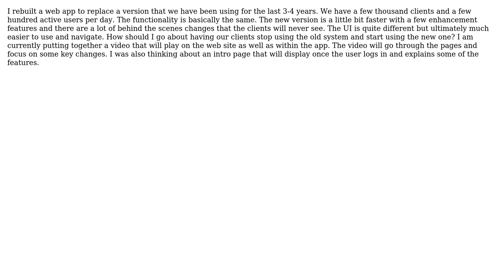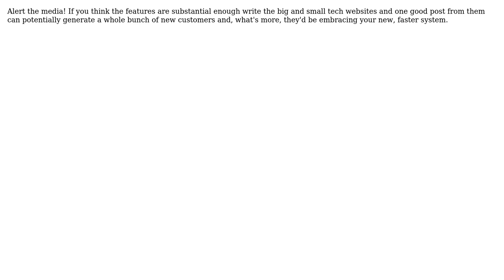Software Engineering: Best practices for launching a new software version (3 Solutions!!)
Software Engineering: Best practices for launching a new software version

With thanks & praise to God, and with thanks to the many people who have made this project possible! | Content (except music & images) licensed under CC BY-SA | Music | Images & others | With thanks to user yannis user smulholland2 user rrazd user HLGEM user dbramhall and the Stack Exchange Network Trademarks are property of their respective owners. You are responsible for your own actions.